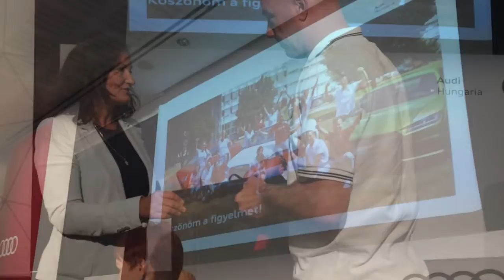A Király SZE látogatása a győri Audi Hungáriánál